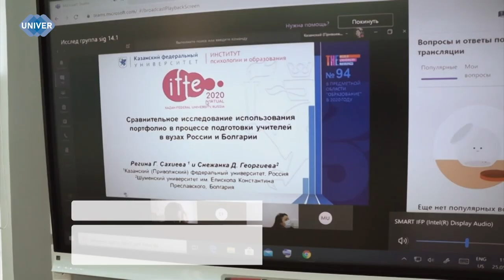ИНСТИТУТ ПСИХОЛОГИИ И ОБРАЗОВАНИЯ КФУ: КАКОЙ ОН?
Мечтаете стать высококвалифицированным психологом или преподавателем? Тогда вам точно нужно поступать в Институт психологии и образования Казанского федерального университета. Далее расскажем о том, какие направления подготовки реализуются в институте, сколько бюджетных мест и чем  занимаются студенты в свободное время.